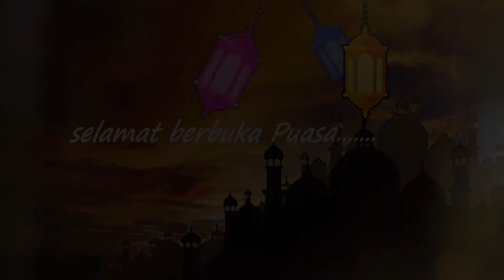Doa berbuka puasa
tiara, kira, calista, haviz, tangguh